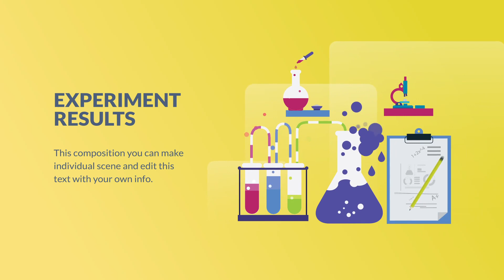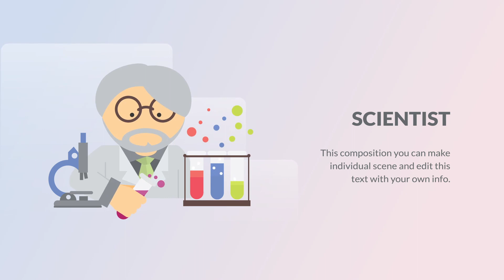Animation scientifique et pédagogique Premiere Pro MOGRT, Modèles de vidéos | Envato Elements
Scientific and educational animation | Premiere Pro MOGRT
All items / Video templates / Elements
Take your videos from concept to production with Envato Elements:
Millions of videos, music tracks, SFX and more
Download at will
Lifetime commercial authorization
New items added every day
Cancel anytime for free
Attributes
File size 20.5MB
Supported App
Premiere Pro
Required expansion modules
None required
Commercial license
Features:

26 ready-to-use scenes
Work in any language with Pr
Editable text
Color controls
Universal expressions
No Plugins Required
Premiere Pro CC 2018 or later
100% Vector Layer
100% resizable
Supports 4K and 8K resolutions
Files included:

Premiere Pro .PRPROJ
Animated Graphics Template .MOGRT
Documentation help .PDF
Link font and illustration .TXT
Audio used: Audio used only for video preview and not included in the main file. If you like them, open the documentation file to see where you can find this audio track.

Good luck with your video project. THANKS.